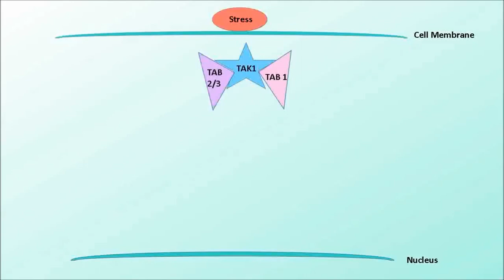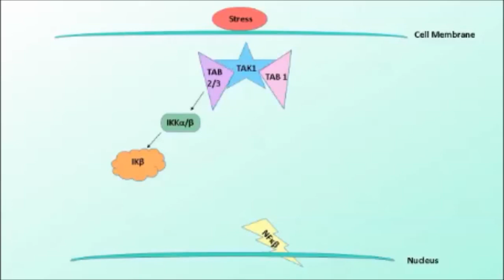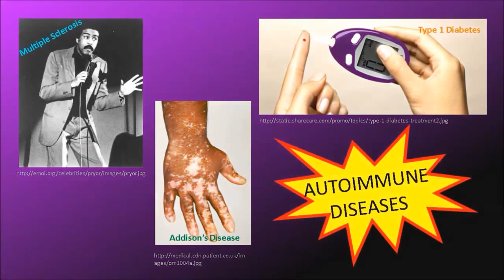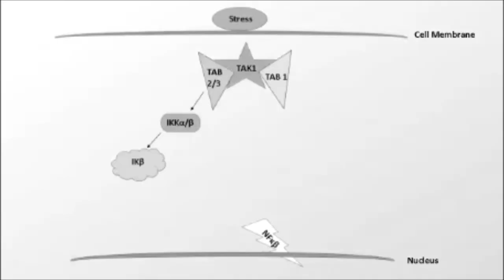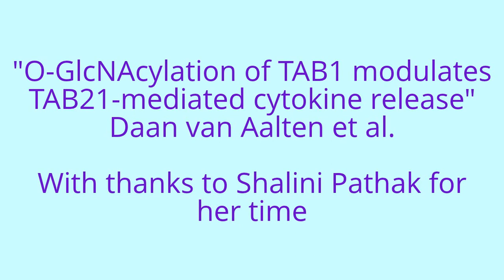BS31004 Media Presentation, Univeristy of Dundee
Media presentation regarding the GlcNAc pathway and a paper by Professor Daan van Aalten et al; features animation of the GlcNAc pathway and an interview with Dr Shalini Pathek.